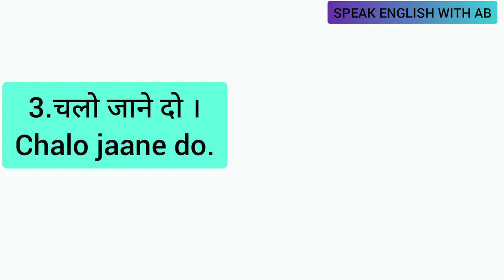DAILY USE SENTENCES रोज बोले जाने वाले sentences ,ENGLISH बोलना सीखे ,SPEAK ENGLISH WITH AB